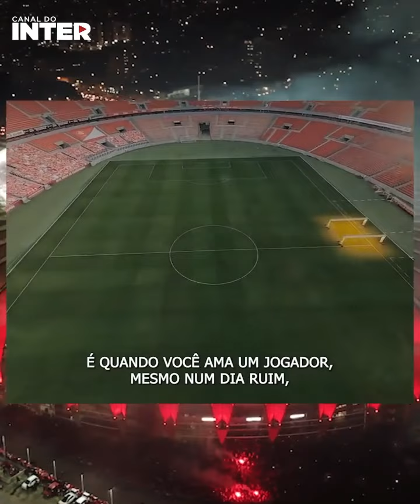Vídeo de despedida do D'alessandro